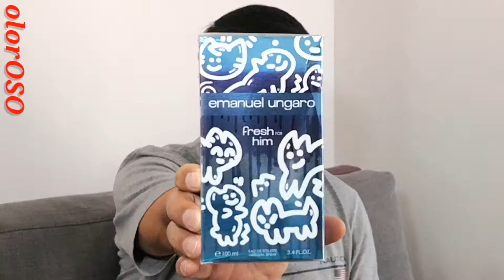EMANUEL UNGARO FRESH FOR HIM